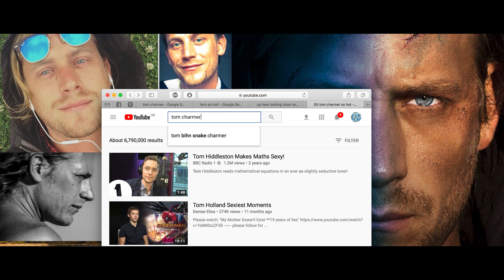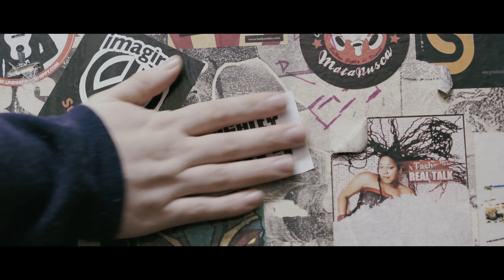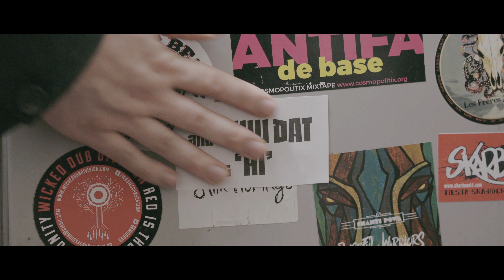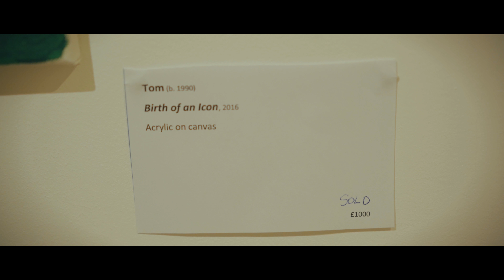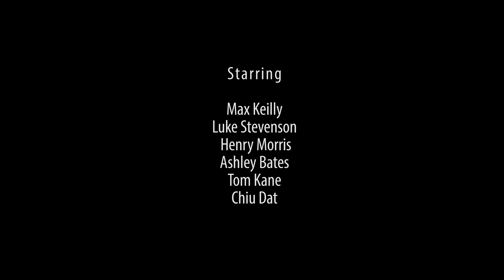The Band - (Pilot)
The Band

Starring

Max Keilly
Luke Stevenson
Henry Morris
Ashley Bates
Tom Kane
Chiu Dat
Pips Taylor
Angharad George-Carey
Jeska Pike
Harriet Cameron

Robert Good
James McCreddie